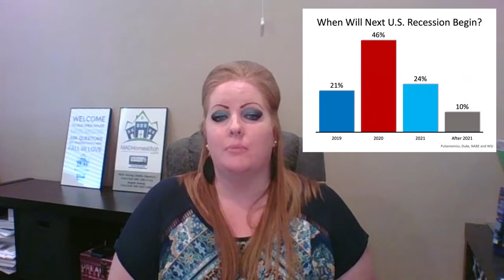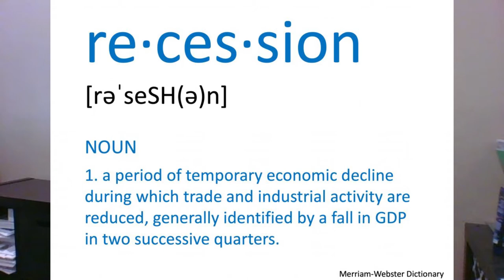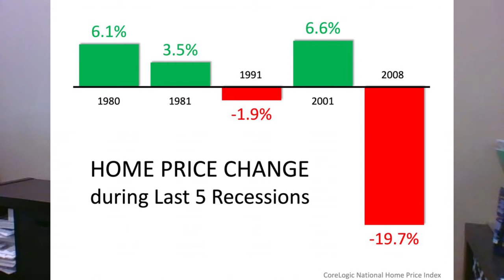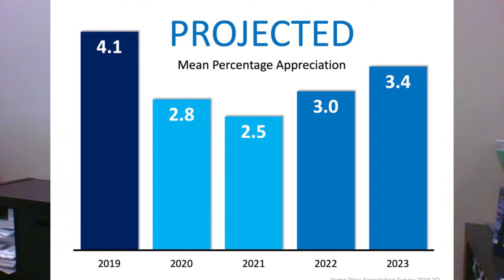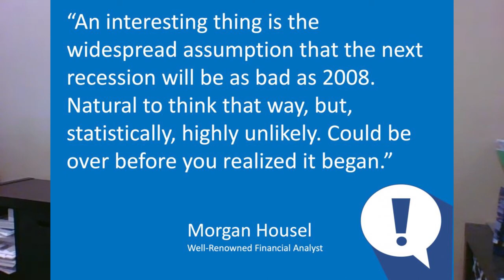Housing Slowdown | What Happens To House Prices In A Recession? | MADHomesUtah.com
Have you been hearing that there will be a housing slowdown? Today we are going to talk about whether you need to worry about a housing crisis or not.

The word recession is all over the financial websites and financial newspapers.  The word recession does not have to be a scary word if you know the facts and don't go into a panic.

In this video, I will explain to you what this recession is predicted to look like, and how it compares to the 2008 recession.

We are a husband and wife real estate team located in Tremonton, Utah. Here to guide you through the home buying and home selling process.